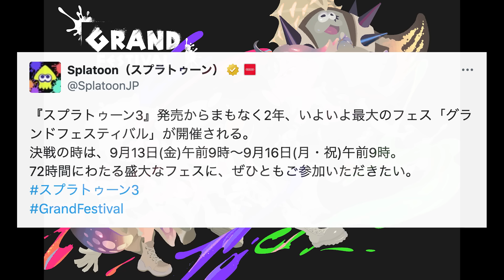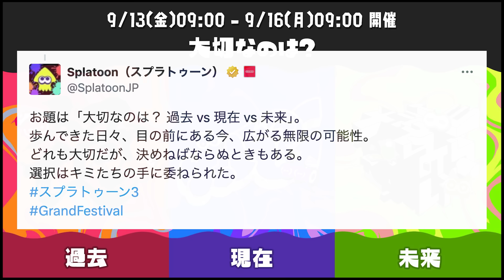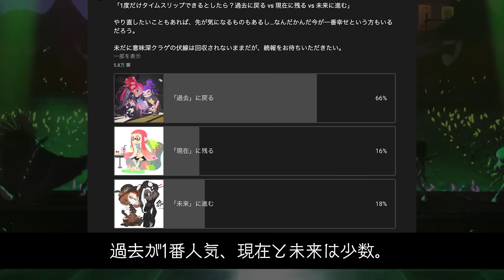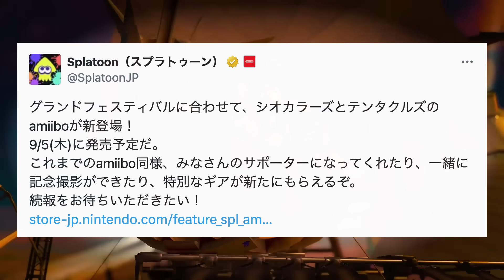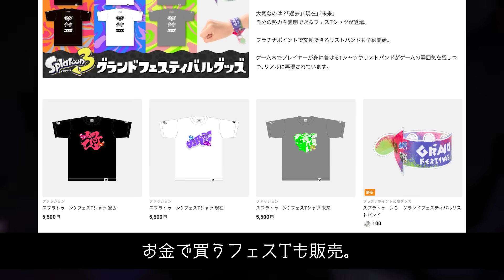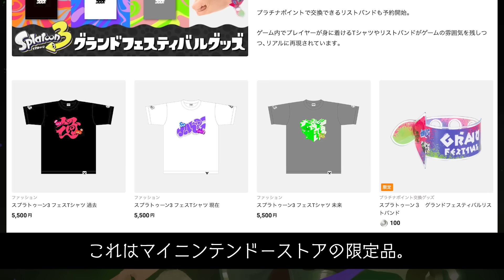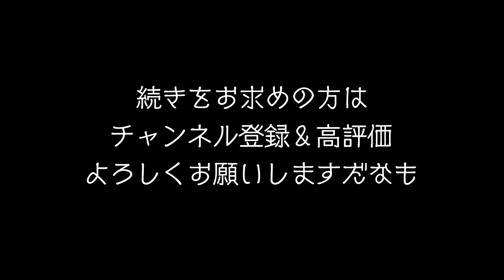【歴代最大のフェス】2周年記念イベント「グランドフェスティバル」開幕！！！ 第4のホームタウンや新amiiboなど盛り沢山！！！ 公式の情報まとめ 【スプラトゥーン3】【Splatoon3】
ニンテンドー大人気タイトル「スプラトゥーン」シリーズ最新作「Splatoon3」の ver.8.1.0 が配信されました。

【グッズの購入はこちら！】
●ブキコレクション２（発売中）
●リアルカードパック（サイド・オーダーver.）（発売中）
※コロコロコミックの付録です。
●ブキコレクションSELECTION版（6月発売）
●イカすファンブック３（発売中）

今回は、2周年記念イベント「グランドフェスティバル」の情報が解禁されたため、動画にまとめました！！！

これは激アツすぎる！！！
第4のホームタウンにてシオカラーズ、テンタクルズ、すりみ連合が集結し、7人合同のフェスが行われます！！！

お題もグランドの名に恥じない選択肢で「過去 vs 現在 vs 未来」。
果たしてどんな結末を辿るのか…！
スプラ4へはどう繋がるのか！？期待です！！！

● 発売日 : 2022年9月9日（金）